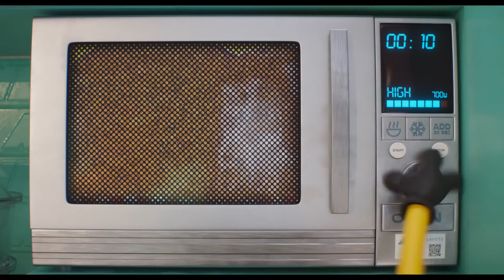Гадкий я 4 — трейлер